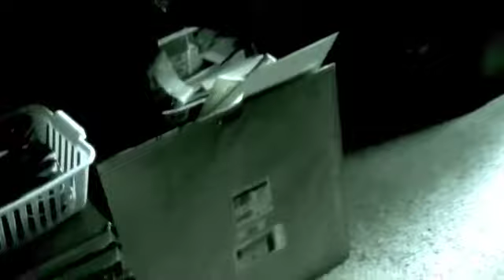What I Learned From My Parents | FunnyGayKids | A. Wylde